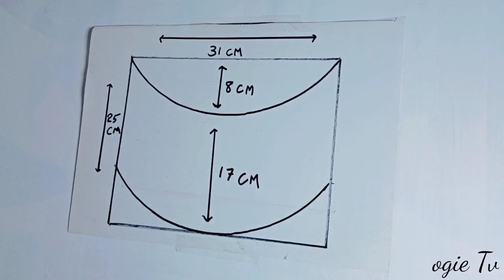FLOATING OBJECT 3D DESIGN 12 | OGIE TV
FLOATING OBJECT 3D DESIGN || WALL PAINTING DESIGN || OPTICAL ILLUSION ||OGIE TV